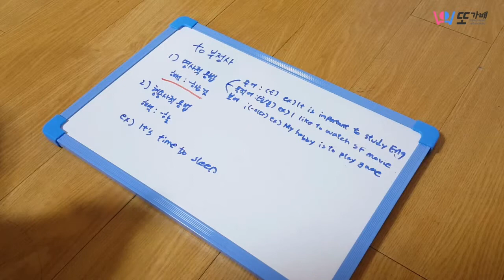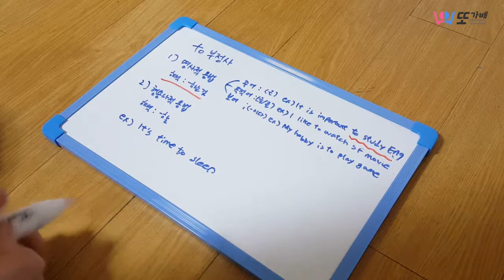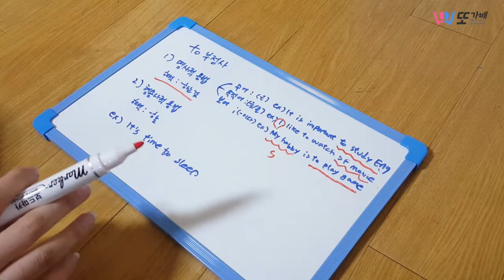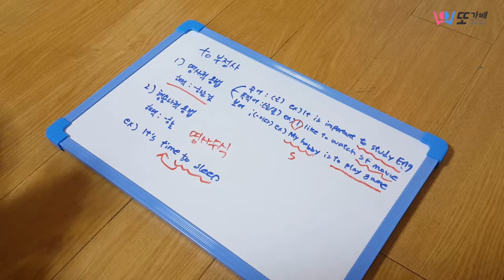또가배 또쌤 VLOG - 박시현_영어수업_(메타인지 공부법)